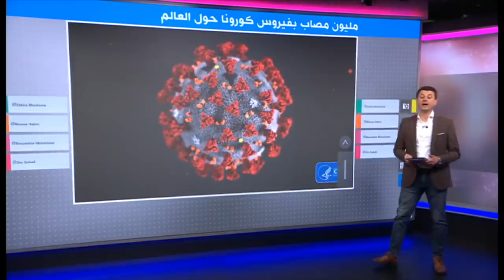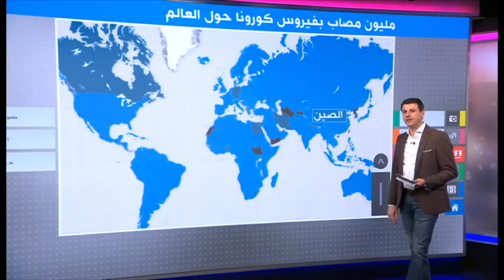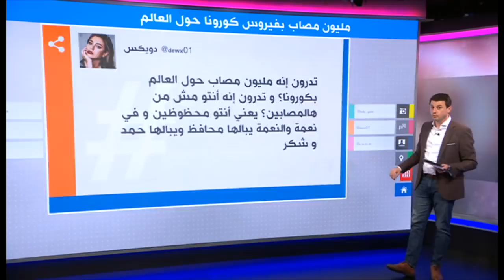مليون مصاب بـكورونا حول العالم، والحياة في الصين تعود لطبيعتها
مليون مصاب بـ كورونا حول العالم، والحياة في الصين تعود لطبيعتها
عدد المصابين بفيروس كورونا حول العالم يكسر حاجز المليون، في الوقت الذي تعود فيه الحياة إلى طبيعتها في الصين التي كانت مصدر المرض